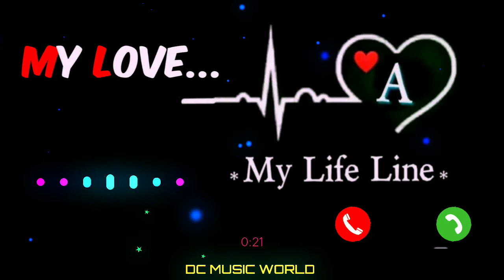❤️new banjo ringtone banjo music ringtone sad song banjo ringtone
attitude ringtone forboys, avk tone, rs ringtones,
ringtone plus, my ringtone, mr. brand babu, jamil
creation, ringtone drop, ar tone, bgm tone, ringtone,
call ringtone, bgm songs, viral tone, nk tones, ak tone,
mk ringtones, massage new ringtones download,
massage ringtones, massage name ringtone, cute
massage ringtone, 2 second message tone, sms
ringtone download 2020, new funny sms ringtone
2020 download, massage funny ringtone download
mafia ringtone, ringtone new, attitude tone, english
tone, mobile tone, ringtone ,tone, message ringtone,
ringtone, horrortone, sms ringtone, sms tone, arabic
ringtone Pubg, New Ringtone 2021, Love Ringtone,
Best Ringtone mobile ringtone, background music
tone, Gerdazi Tech TV
ringtone, new ringtone, ringtone song, message
ringtone, hindi ringtone, call ringtone, english ringtone,
punjabi ringtone, mobile ringtone, new ringtone dj,
hindi ringtone, call ringtone, ringtone music, hindi
ringtone song, new ringtone song, english song
ringtone, new ringtone, ringtone 2021, hindi song
ringtone,
new song ringtone, Telugu ringtone, Bangla ringtone,
Punjabi ringtone, Punjabi song ringtone, Punjabi sad
song ringtone, new punjabi song ringtone, Tamil
ringtone, Gujarati ringtone, Bhojpuri ringtone, Bhojpuri
song ringtone, new bhojpuri song ingtone, Bhojpuri
gana ringtone, Bhojpuri tone, Bhojpuri gana tone,
Bhojpuri mobile ringtone, english ringtone, english
ringtones, english song ringtone, english instrumental
ringtone, sad ringtone instrumental, romantic ringtone,
romantic song ringtone, romantic music, romantic
music ringtone, i phone ringtone download, i phone
ringtone, apple ringtone, apple mobile ringtone,
iphone mobile ringtone, mobile ringtone, nokia
ringtone, nokia mobile ringtone, nokia old mobile
ringtone, realme mobile ringtone, realme ringtone,
Sony ringtone, Sony mobile ringtone, ringtone, old
song ringtone, new bollywood song ringtone, music,
tone, instrumental, flute, attitude, alone, BGM, mp3,
bad boy, background music, sound Ringtone drop,
ringtone drop, ringtone, new ringtone, call ringtone,
ringtone song, love ringtone, english ringtone, ringtone
music, newringtone song, mobile ringtone, funny
ringtone, funny, sad ringtone, badboy ringtone, attitude
bgm ringtones, bgmringtone, bgm, call ringtonringtone for mobile, latest ringtone, love tone,
ringtone remix, ringtone mp3, mp3 ringtone, best mp3
ringtone, best mp3 mobile ringtone, mp3 ringtone
download, ringtone download link, ringtone download,
tik tok famous ringtone, tik tok ringtone, no copyright
music, message ringtone instrumental ringtone, new
instrumental ringtone, flute ringtone, flute ringtone
mp3, best flute ringtone, flute music ringtone, mp3
song ringtone, alone ringtone, attitude ringtone,
ringtone music tone, music tone, arabic ringtone,
funny ringtone, funny ringtone mp3, funny ringtones,
funny laughing ringtone, funny call ringtone, baby
funny ringtone, hasne wala ringtone, comedy ringtone,
for android, best ringtone for boys, film ringtone,
filmi ringtone, guitar ringtone, guitar song ringtone,
guitar, music ringtone, piano ringtone, piano music
ringtone, piano song ringtone, violin ringtone, violin
music ringtone, violin song ringtone, name ringtone,
girls ringtone, boys ringtone, male ringtone, female
ringtone, crying ringtone, laughing ringtone, phone
call ringtone, bhakti ringtone, hindi ringtone, ringtone
hindi, hindi song ringtone, hindi sad song ringtone,
new hindi ringtone, hindi bollywood ringtone, hindi